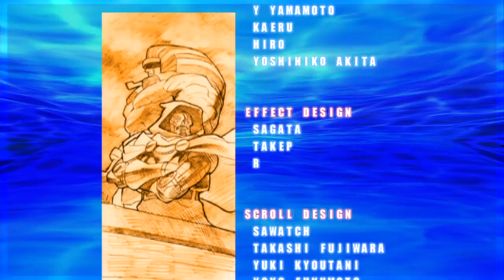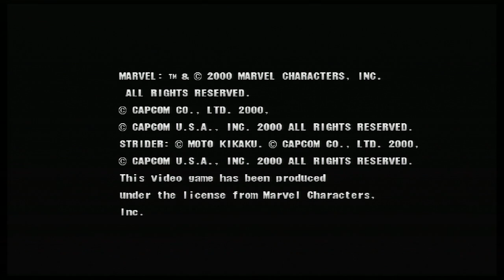Marvel VS Capcom 2 - Dan/Dhalsim/Doctor Doom - Expert Difficulty Playthrough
Team D

Console: PS3
Characters: Dan/Dhalsim/Doctor Doom
Difficulty: Expert

This is just a video of a Marvel VS Capcom 2 playthrough. I am by no means amazing at this game.